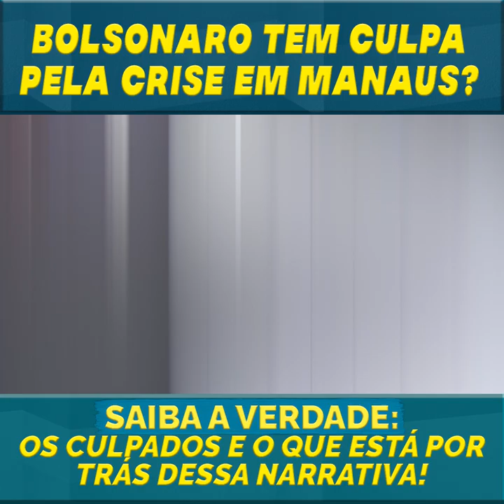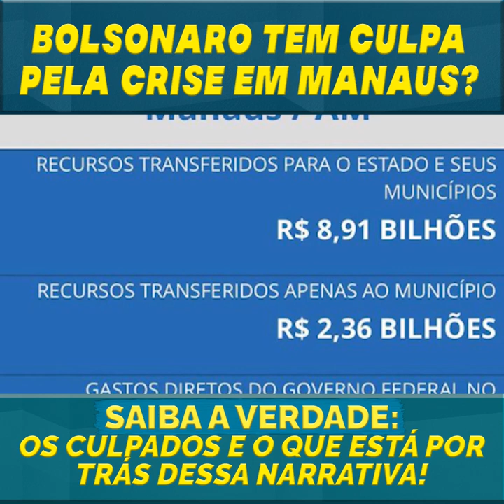OS CULPADOS E O QUE ESTÁ POR TRÁS DESSA NARRATIVA PELO QUE ESTÁ ACONTECENDO EM MANAUS!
Ainda bem que a internet está aí para revelar quem são os culpados pelo que está acontecendo em Manaus e o que a corja de vagabundos oportunistas quer fazer com essa narrativa contra o Governo Bolsonaro!